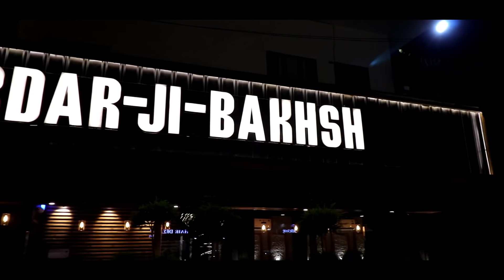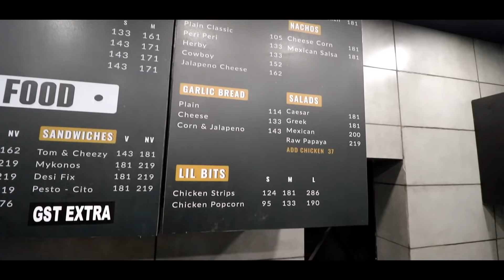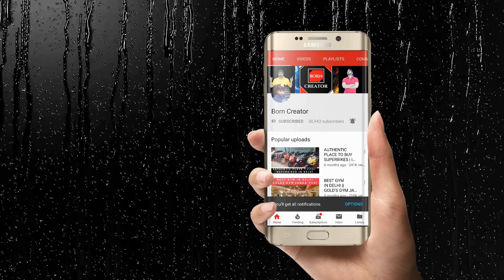Best place to Have Coffee in Delhi | Born Creator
→ 𝐏𝐞𝐫𝐢𝐩𝐡𝐞𝐫𝐚𝐥𝐬
 • 2nd display : Acer Aopen 20 inches
 • Mousepad: TUKZER RGB XL
 • Headset: Cosmic Byte Equinox Neutrino
 • Keyboard: Cosmic Byte CB-GK-33 Astra mechanical keyboard

Official YouTube Channel of Born Creator(Vivek Suri)
best cold coffee in delhi

best coffee brand in delhi

best coffee powder in delhi

tea shops in delhi

good coffee shops

coffee shops near me

best places for lunch in delhi